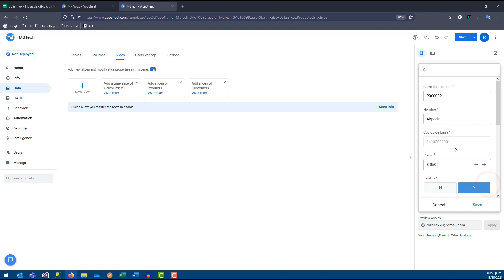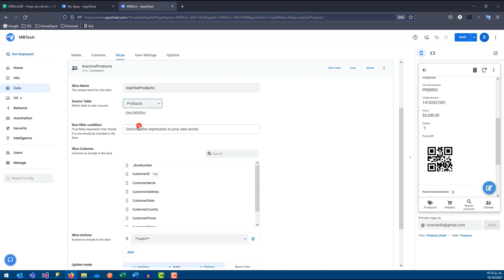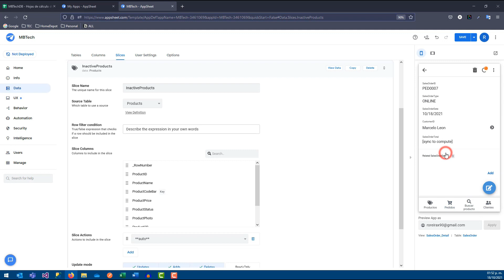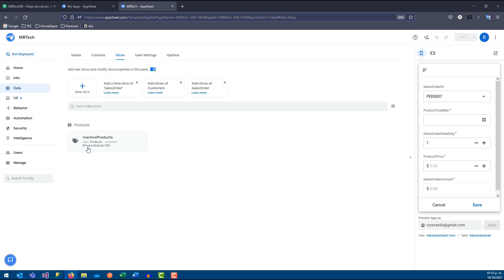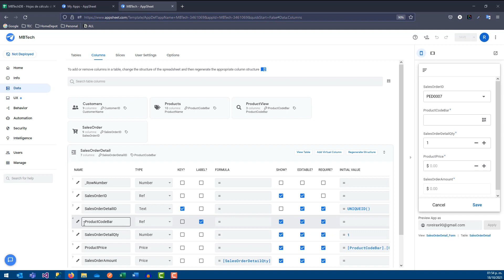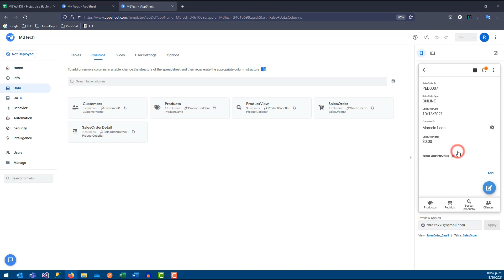⚡️ Filtrar Información (Slice) en App Sheet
Vamos a aprender a como utilizar el Slice en AppSheet y básicamente se utilizará como filtro de información en nuestras vistas.

¿Eres emprendedor?